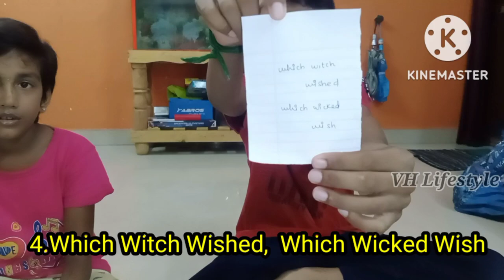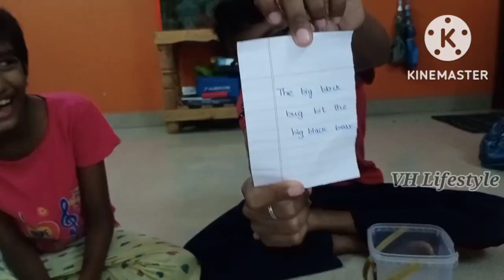🤣Funniest tongue twisters challenge || No. 2 || part 1 ||Vishal vs Harshitha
Other main videos are :

5 in 1 kuladeivam temple

 kids collections in pothys Chromepet

Adi kirthigai kaavadi spl vazhipaadu

Cooking vlog 1 breakfast and lunch
Sambar and egg Biriyani

How to make slime in 2 method

Enjoy Every moment of your life 🤩